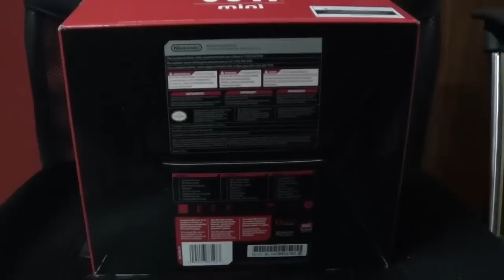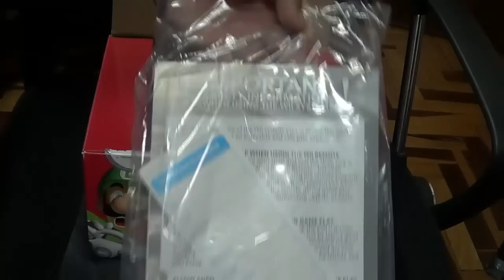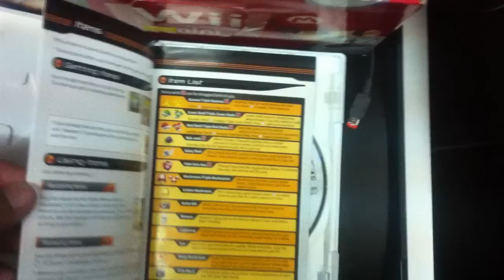Unboxing Wii Mini Español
Hola, Si te gusto dale me gusta con eso me apoyas mucho :), no te olvides de visitar mi Facebook y Suscribirte al Canal donde tambien te ayudare con tus dudas o consultas y recibirás las ultimas noticias, Gracias